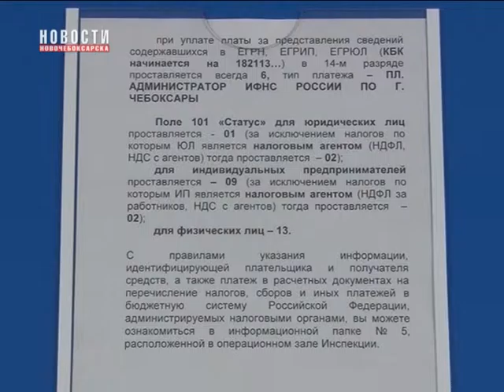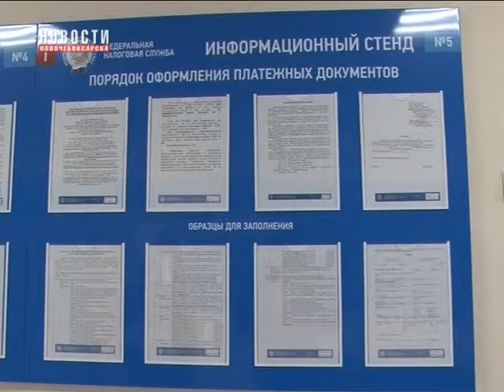Налоговая служба информирует жителей города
С 1 января текущего года администрирование страховых взносов  на обязательно пенсионное страхование, на обязательное социальное страхование на случай временной нетрудоспособности и в связи с материнством, а также на обязательное медицинское страхование, осуществляет Федеральная налоговая служба.